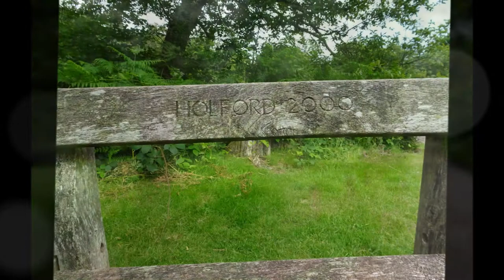Bicknoller Circular Hike, Part V,'Hodders Combe to Alfoxden, Holford by Sheila, July 15th 2021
A beautiful walk with many memories---I sit quietly for a while on the Holford Green bench and have a picnic ---no video just absorbing the peace and reflecting. I glance over to the space where I use to park my campervan---lovely Alberta---always there for me at the end of a hike with tea and cake---I do miss my van really I also remember school trips here with my Primary school---the nature trails up in the combes, the magical streams---laughter and fun. Yes this is a very special place in my heart forever. After a rest I walk to Alfoxden House where William Wordsworth once lived 200 odd years ago and where his guest was Samuel Coleridge---they loved this place with its 'Babbling Brooks' and streams and created beautiful poetry from the inspiration oozing from these hills and combes...The house is amazing and over the years I have been keeping a watchful eye on it as I wander past with the spirits of others with me on my walks. It has deteriorated a lot over the past 10 years but now under the care of a Buddhist group who intend restoring it and creating a special centre here I hope to meet them at some point because I just love this place--- a place where the deer feel safe and gather I have over the years been inside the house and all over the grounds here including the barns and walled garden I have always imagined the poets having tea in the garden and eating figs from the still healthy fig tree---the old barn looks good --older and still with its original beams---you can feel the spirits of the past here the walled garden is so beautiful--still wild but efforts are being made to grow vegetables a beautiful Buddhist ornamental statue takes pride of place with flowers and a mowed lawn area...Great hope here for Alfoxden---I am sure Wordsworth and Coleridge and Dorothy Wordsworth would be happy to see the progress here physically and spiritually I quietly say goodbye ---for now---I will be back I make my way up thru the park area -- a wooded glade and track heading for Longstone Hill and the uphill tracks for amazing views---as will be shown in the videos to follow